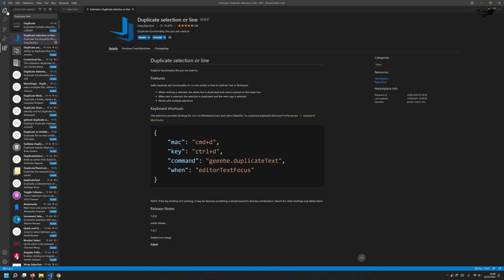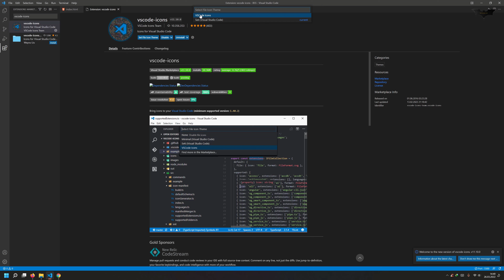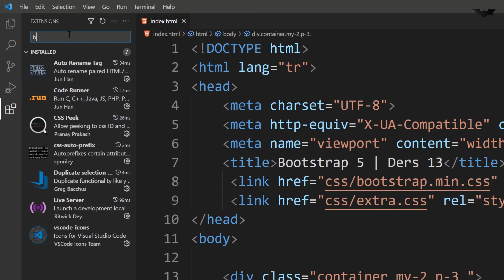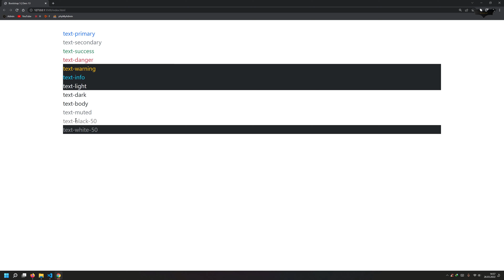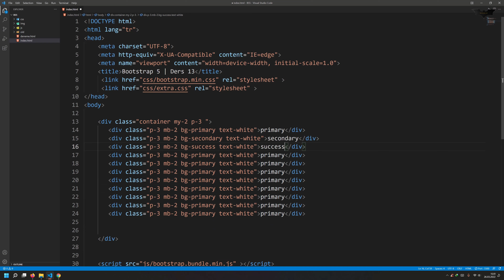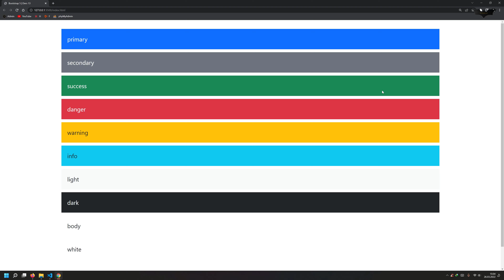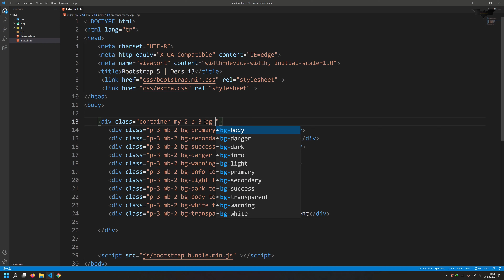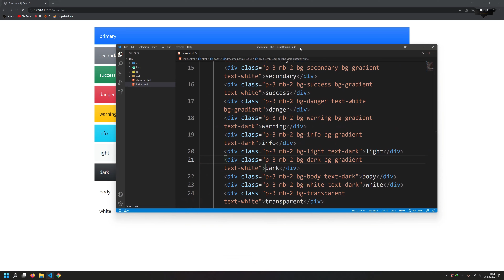Ders 13 Bootstrap 5 Metin ve Arkaplan Renkleri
00:00 Giriş
00:25 Visual Studio Code Eklentileri
05:00 Metin Renkleri
07:08 text-opacity classı
08:18 Arkaplan Renkleri
11:11 Gradyan Renkler